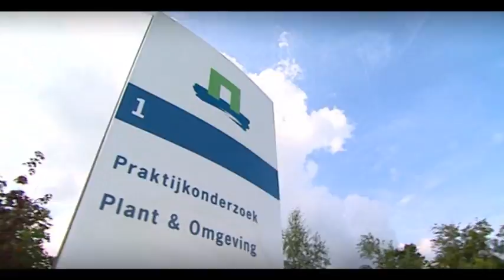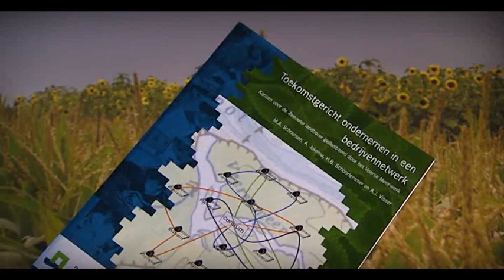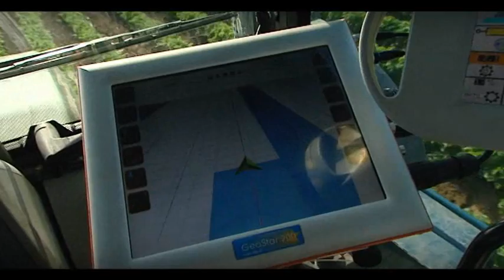Introduction of Applied Plant Research (PPO)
The Research Unit of Applied Plant Research (PPO) for Arable Farming, Multifunctional Agriculture and Field Production of Vegetables is the ideal partner for practical research and innovations for arable farming, multifunctional agriculture and field production of vegetables.

Our research focuses on practical innovations for the production chain and workable cultivation and farm systems concepts. In addition we emphasize the need to improve profitability of individual farms and sectors through active knowledge transfer and implementation of immediately workable solutions.

In our work we take into account developments in society regarding environment and sustainable production.